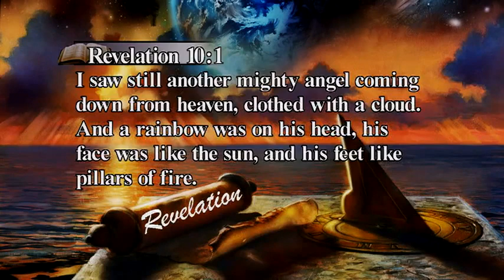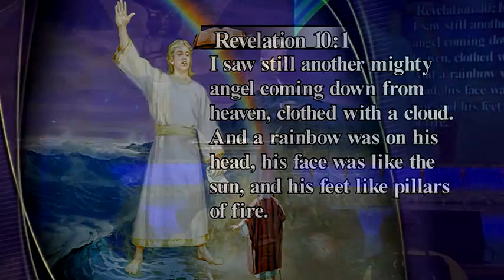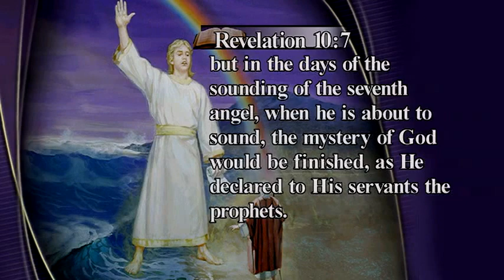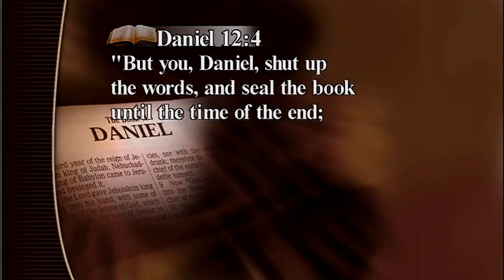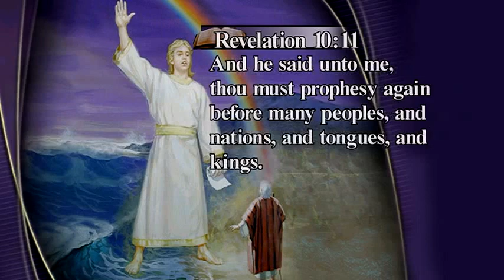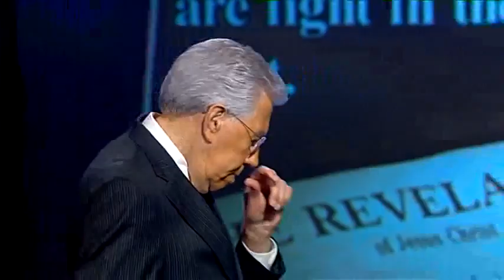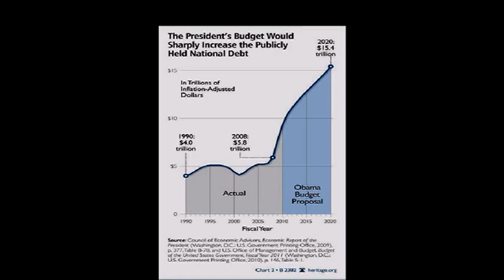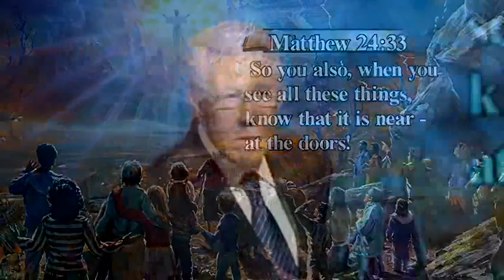Revelation 10 - Time of the End - Kenneth Cox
The Bible refers to a time period at the end of the world. It gives a date for that time period, not the date when Jesus will return, but the time period that Jesus returns. Kenneth Cox presents a message on the Time of the End prophecy from Revelation 10. This is one eye opening Bible study you will not want to miss!

10:1 As the vision of the 144,000 and the great multitude in chapter 7 was an interlude between the sixth and seventh seals, so Revelation 10:1-11:14 constitutes a pause between the sixth and seventh trumpets. The timing of this interlude is the 1840s. During the early 1800s the power of the Ottoman Empire was waning, a spiritual revival known as The Great Awakening took place and Atheism was becoming much more widespread. Revelation 11:7-10. The stage was now set for the final judgment of the seventh trumpet. Revelation 11:15-19.

The description of this mighty angel is different and more glorious than the other angel messengers in Revelation. He is “clothed with a cloud: and a rainbow was upon his head, and his face was as it were the sun, and his feet as pillars of fire:” The similarity to the description of Christ in Revelation 1:13-16 leads many to believe that this angel must be Christ. The same rainbow we see around the throne in Revelation 4:3 glows about His head, a token of His covenant of love. The “cloud” is also a token of Deity. Clouds and glory covered Him as Sinai (Exodus 40:34-38); they are “his chariot.” Psalm 104:3.

10:2-4 This mighty angel is standing on both the “sea” and the “earth,” signifying that the message he brings is of worldwide significance. This message is contained in “a little book open.” The fact that this little book is “opened” shows that it was once closed. The book of Daniel was by divine direction closed up and sealed till the time of the end, when the wise were to understand. Daniel 12:4-10. Here this book is open, showing that the book of Daniel has been unsealed, bringing us to the experience of 1844.

10:5-7 When the Seventh Trumpet sounds the “mystery of God,” the plan for man’s redemption (Romans 16:25, 26; Mark 4:11), will be finished.

10:8-11 This message was to be “in thy mouth sweet as honey” but in “thy belly bitter.” In the early 1800s there were many honest and godly Bible students around the world who, independent of one another, were convicted that Jesus would soon return. Many of them saw in the prophecy of the 2,300 years of Daniel 8:14 a prediction that Christ would come very soon to cleanse the earth by fire. Most believed that it would be soon time in the early to mid-1800s. The most influential of these groups, led by William Miller, determined that 1844 was the correct year.  However, they misunderstood the event prophesied to take place at the end of the 2,300 years. They had the misconception that the sanctuary to be cleansed represented the earth. This message of Christ’s soon return, to end all sorrow and pain, was “sweet” in their mouths. When he did not return at the appointed time they experienced a “bitter” disappointment, similar to what the disciples went through when Christ’s death shattered their beliefs that He would set up an earthly empire. Luke 24:13-27.

The sanctuary to be cleansed in Daniel 8:14 is not the earth, nor is it the earthly sanctuary—which became unnecessary when Christ died once for all (Hebrews 7:27; 8:9) and which no longer exists. It is the heavenly sanctuary that is to be cleansed, referring to the time when Christ enters the Most Holy Place of the heavenly sanctuary, to begin the Judgment. Right now we are living in that awesome Day of Judgment, but those whose lives are being changed through the love of Jesus have nothing to fear, for Jesus is their Advocate. (Amazing Discoveries)

With thanks to Kenneth Cox Ministries for the use of their film. This film is being used for historical and educational purposes only.